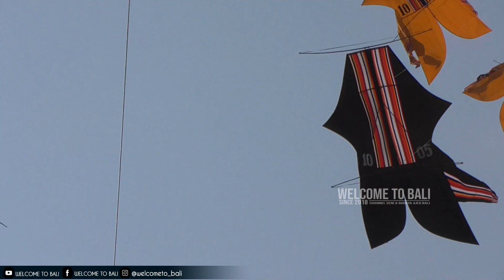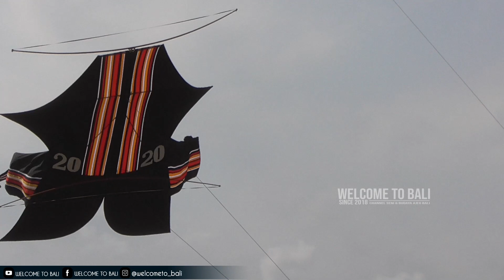SERU & SENGIT.. MOMENT BIG SIZE PALING DINANTI SETIAP LOMBA, GENTATIF KITE FESTIVAL 2023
LOMBA LAYANG LAYANG GENTATIF KITE FESTIVAL 2023.
PANTAI PADANGGALAK, 27 AGUSTUS 2023.
SERI BEBEAN BIG SIZE.